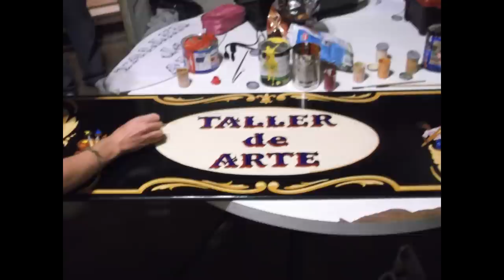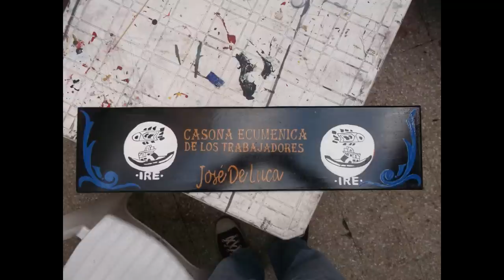Curso de Fileteado Porteño 2011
Video de cierre del curso de Fileteado, a cargo del Excelentísimo Director Carlos "Spielberg" Rojas Surraco, la actuación estelar de Sonia "La Coca Sarli" de Avellaneda, Fiorella "que está por Uruguay", Emanuel "busco mi destino en el bajo y en la salsa", Susana "la profe que despierta pasiones entre los colegas" Mitre y Agos que está escribiendo, así que no me bardeo.

Disfrutenlo y a descorchar la sidrita de principio de año!!!